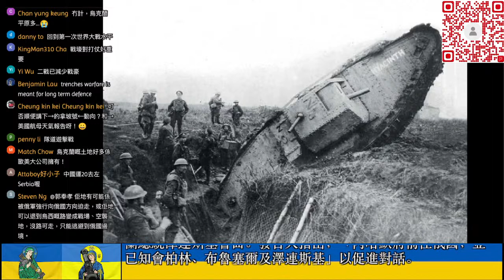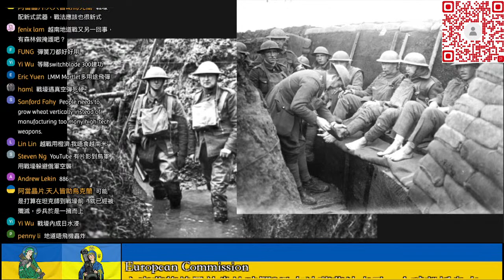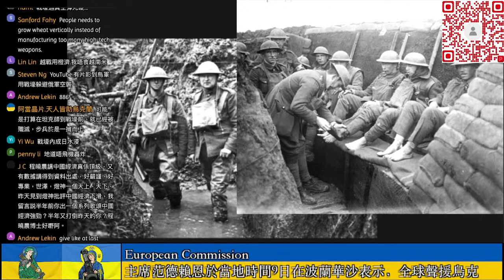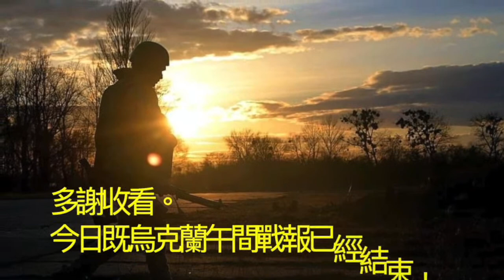烏東戰場再現一戰戰壕打法?